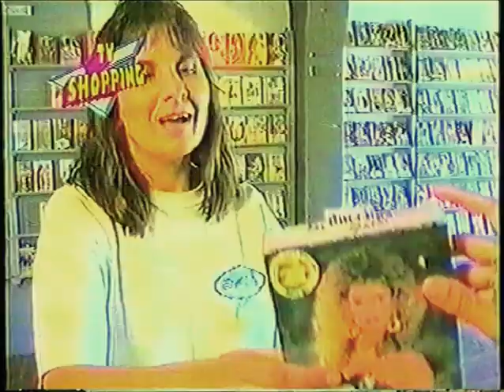Novela : AMOR ADOLESCENTE capítulos 1, 2 y 3 año 1995.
Los 3 primeros capitulos de la Novela paceña "Amor adolescente" que cuenta con la participación de actores locales de Máximo Paz, Sanfa Fe, dirigida por Antonio Esteban Bosikovich. Año 1995.